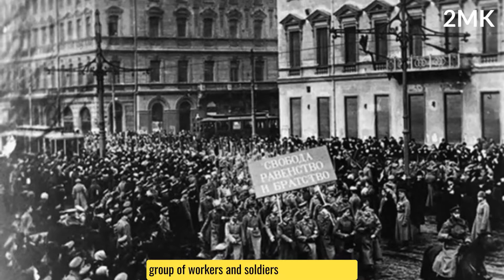The Russian Revolution (1917)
The knowledge you need of The Russian Revolution in 2 minutes.